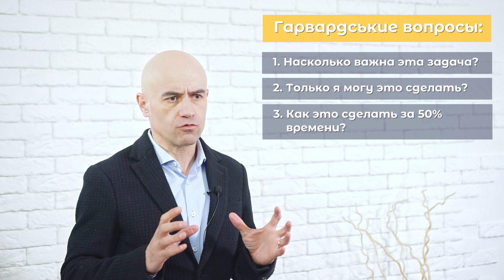Ваче Давтян, частина 1. План дня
Лекції від спікерів Освітнього Марафону.
Ваче Давтян, частина 1.

Ваче Давтян – підприємець, бізнес- тренер.

Говоримо про:
1. План дня
2. Золота година
3. Енергія та звички

 «Освітній марафон» реалізується в рамках проєкту «Демократичне врядування у Східній Україні» (DG East) Агентства США міжнародного розвитку (USAID).

Дізнайтеся більше про практики Ваче Давтяна, переходьте за посиланнями.